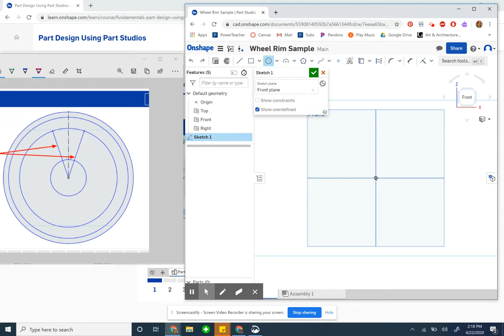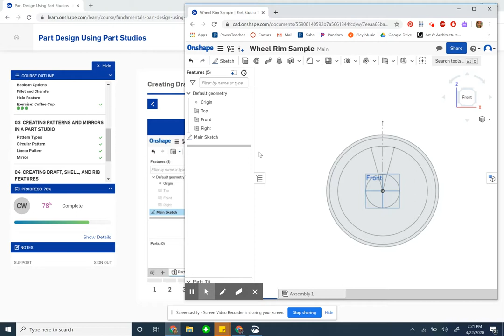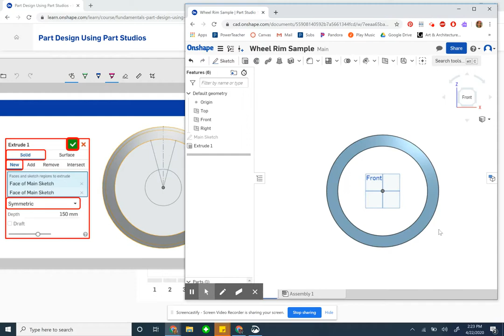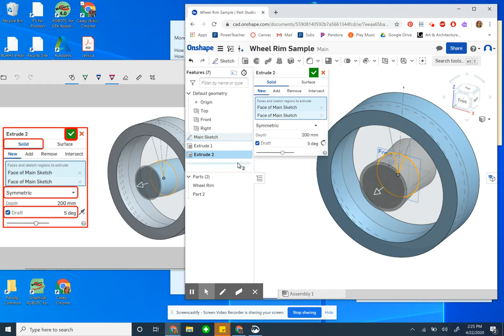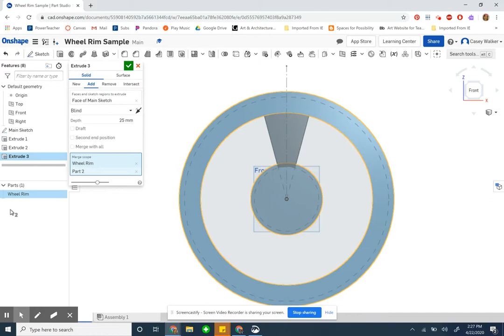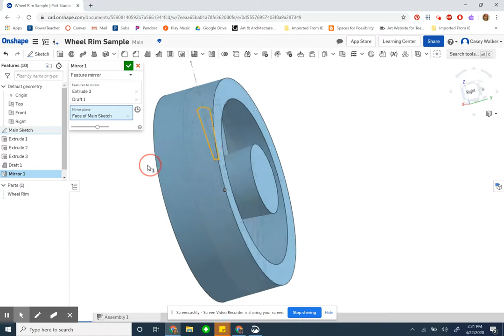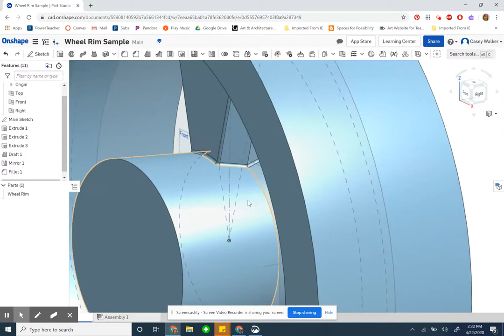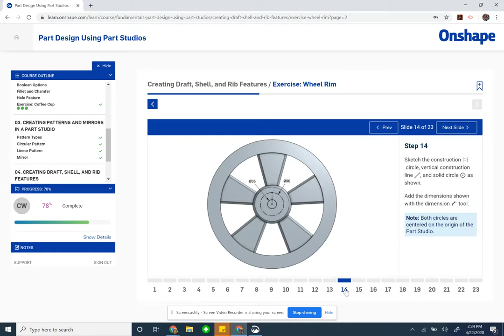Part 1- Wheel Rim Exercise (OnShape) Walk-Through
PLEASE NOTE THAT I MAKE A MISTAKE WHEN APPLYING THE DRAFT to the *hub* (the outer rim)